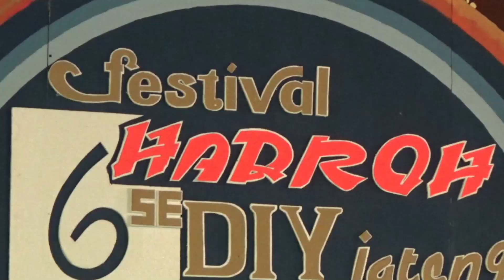MAN 3 KULON PROGO - Festival Hadroh PP ASH-SHOBRU MINAL IMAN 2023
Dokumentasi Festival Sholawat Al-Banjari Tingkat DIY & Jateng Dalam Rangka Haflah Tasyakur Lil Ikhtitam ke 33 Ponpes ASH-SHOBRU MINAL IMAN tahun 2023 bertempat di Pondok Pesantren ASH-SHOBRU MINAL IMAN Genitem Sidoagung Godean Sleman Yogyakarta 6-7 Juli 2023 / 18-19 Dzulhijjah 1444 H.

Audio Recording Support by : Abror Sound System (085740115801)

Special Thanks : Segenap panitia, Santri PP AMI, Warga dusun Genitem dan seluruh pihak yang telah membantu kelancaran dokumentasi ini

Kamera : Sony CX405, Panasonic V180, Xiaomi Poco X3 Pro (app bawaan)
Audio : Sony PX470

Media Editing : Wondershare Filmora 11

ENDORSEMENT
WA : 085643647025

DILARANG KERAS mengupload ulang video ini baik SEBAGIAN maupun KESELURUHAN dalam bentuk apapun tanpa seizin tertulis dari "FDL MEDIA" (Mas Fadhil Channel)

Monggo bagi kalian yang menginginkan acaranya didokumentasikan seperti Festival Hadroh/Al-Banjari, Pengajian, dll (untuk wilayah DIY dan sekitarnya), silakan hubungi WA kami 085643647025 (Chat Only)

Terima kasih

festival hadroh 2023, festival banjari 2023,
fesban sleman 2023, festival hadroh sleman, festival al banjari sleman 2023,
festival hadroh yogyakarta 2023, fesban yogyakarta 2023, fesban jogja, festival al-banjari, festival hadroh, fesban,
fesban sleman, fesban godean, pp ash shobru minal iman sleman, festival hadroh di godean 2023, festival hadroh godean,